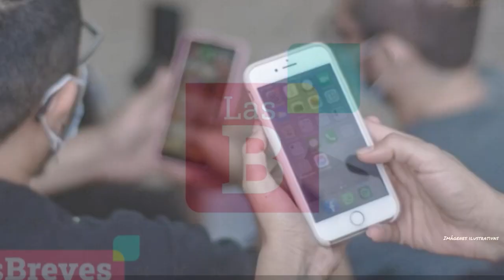Breves del Congreso, cápsula 241